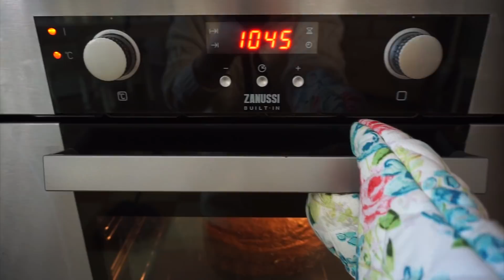🥧Kérdezd Inezt! #2 + Sütőtökös Pite & Muffin🥧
Sziasztok! A mai videóban az általatok feltett kérdésekre válaszolok, miközben az őszre hangolódva sütőtökös pitét és muffint sütünk. Instagramon kérdezhettetek tőlem az új instasztoris Q&A funkción keresztül. Köszönöm a rengeteg kérdést, több mint 1000 db érkezett, igyekeztem érdekesebbeket választani. Ha esetleg nem került be a kérdésed, vagy legközelebb te is kérdeznél, ne felejts el bekövetni Instagramon

Sütőtökös Pite & Muffin recept (magyarul):
450 gramm sütőtök
3 tojás
1 cup olaj
2 cup cukor
3 cup liszt
2 tk szódabikarbóna
1 1/2 tk só
1 1/2 ek mézessütemény fűszerkeverék
1/2 cup barnacukor
1/3 cup zabpehely
60 gramm vaj

Süssük 175 Celsius fokon 20-25 percig és kész! :)

Ha szeretnél nekem levelet küldeni, azt erre a címre küldheted:

1054 Budapest Akadémia utca 9. | Special Effects Media | Papp Inez Hilda